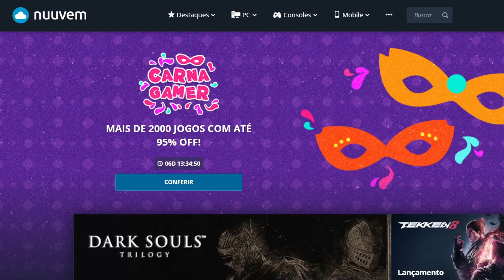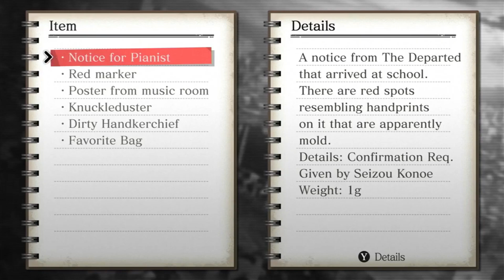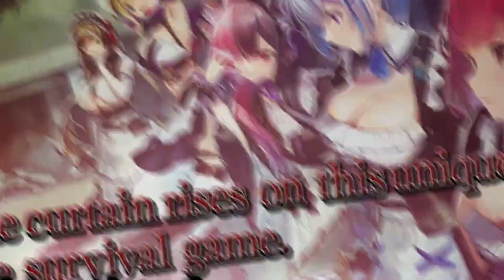MELHORES LANÇAMENTOS DE 3° SEMANA DE FEVEREIRO 2024 PARA O NINTENDO SWITCH, OLED E LITE !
Lista dos jogos anunciados:
- TOMB RAIDER I – II – III – REMASTERED – QUARTA FEIRA – 14/02/2024
- LORDS OF EXILE – QUARTA FEIRA – 14/02/2024
- SPIRIT HUNTER: DEATH MARK II – QUINTA FEIRA – 15/02/2024
- PLATEUP! – QUINTA FEIRA – 15/02/2024
- MAID OF THE DEAD – QUINTA FEIRA – 15/02/2024
- BAN CHOU TACTICS – QUINTA FEIRA – 15/02/2024
- CAVEMAN RANSOM – SEXTA FEIRA – 16/02/2024
- MARIO VS DONKEY KONG – SEXTA FEIRA – 16/02/2024